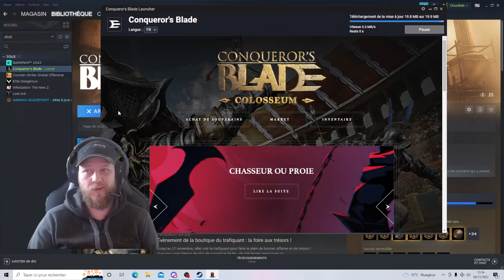Jeux Gratuit Trop Bien Conqueror's blade petite présentation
Bonjour à tous une petite vidéo pour vous présenter Conqueror's blade top Jeux gratuit PC, des batailles épiques une super ambiance médiévale un Discord pour me rejoindre et jouer ensemble ici
Venez découvrir un jeux une ambiance une famille et de la formation afin de devenir le Prochain Héros de L'arène.